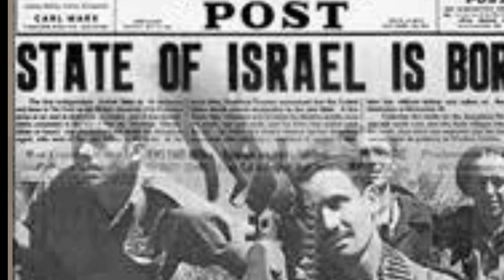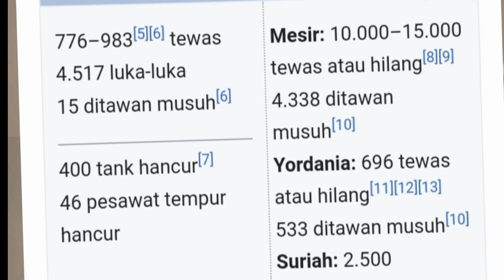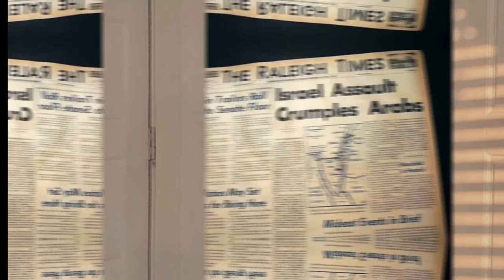analisa sejarah mengapa Israel selalu menang p3r4n9 melawan negara-negara Arab?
Sejarah mencatat, Arab harus menelan kekalahan terus menerus melawan Israel. Dalam Perang Arab-Israel Pertama, menyusul pendirian negara Israel 14 Mei 1948 di bawah pimpinan David Ben Gurion, aliansi negara Arab takluk di hadapan Isrel.